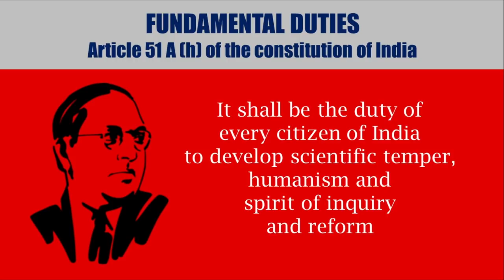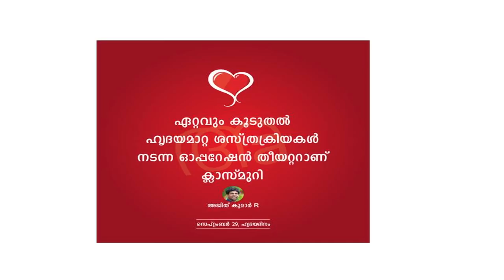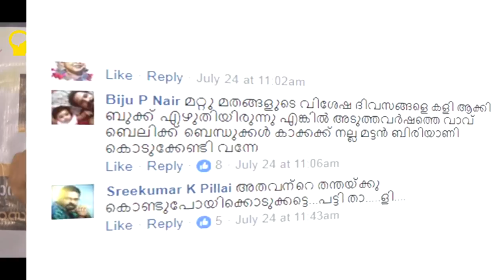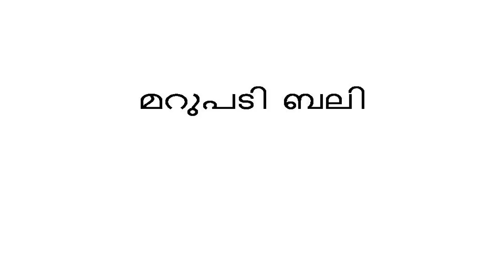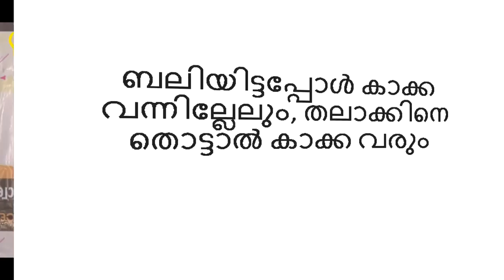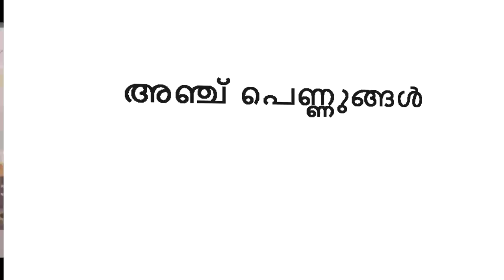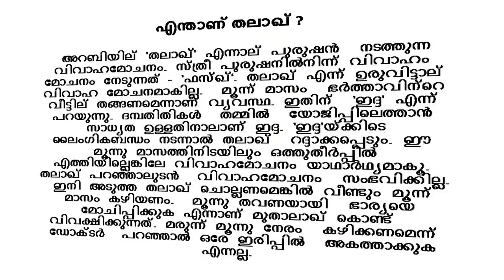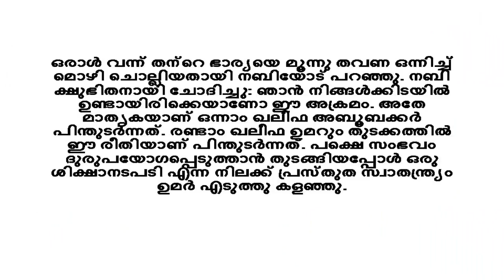ബലിക്കാക്കയും മുത്തലാഖും - Ajith Kumar R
Talk by Ajith Kumar R. in 'PeerGroup'17' at Chadayanmuri Hall, Alappuzha, Kerala as a part of esSENSE District meet on 10/09/2017, conducted by esSENSE  Alappuzha.